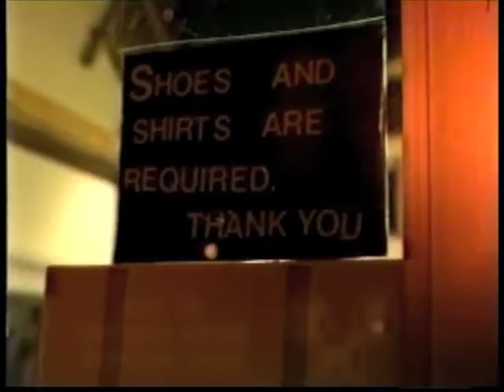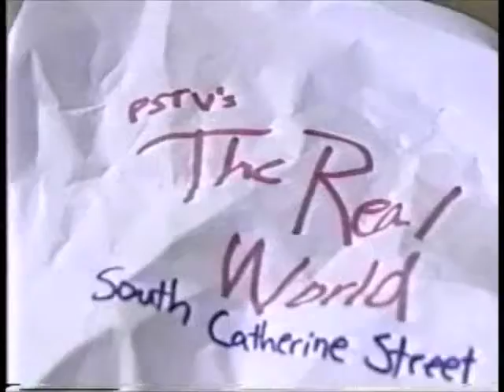Stay Tuned Fall 1997 part 3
Award Winning College Television Sketch Comedy Show
Fall 1997